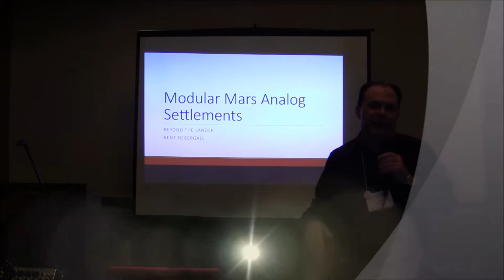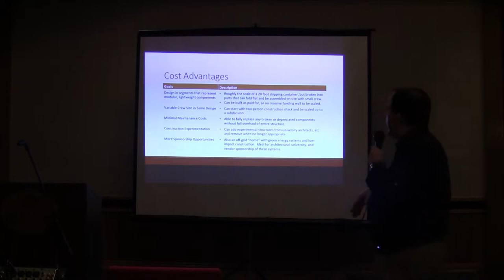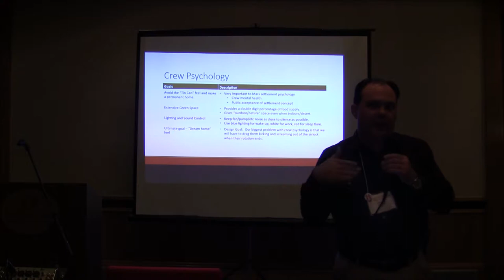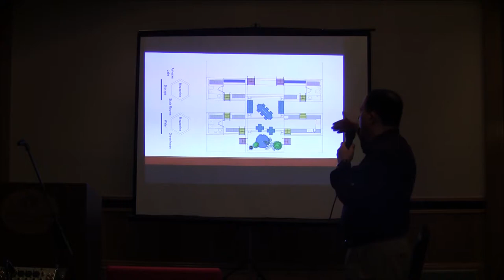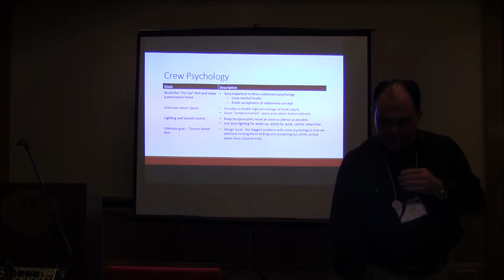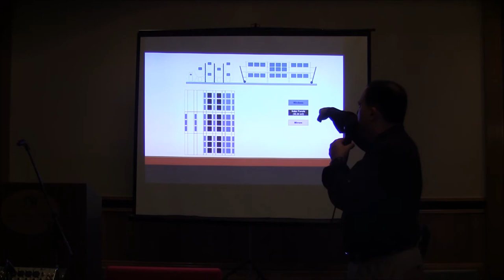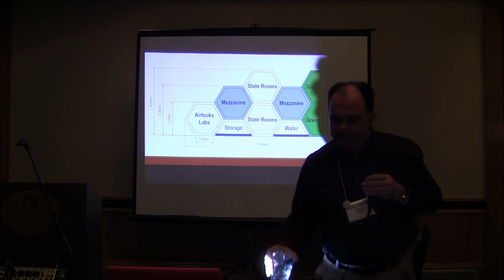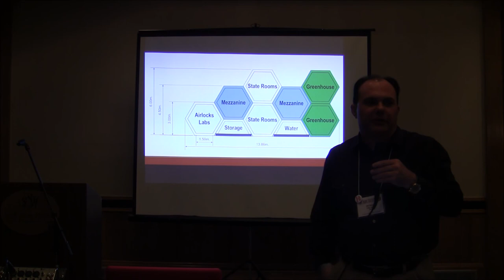Kent Nebergall - Modular Mars Analog Settlments - 17th Mars Society Convention